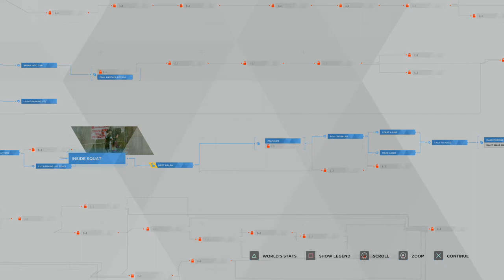Detroit: Become Human Walkthrough Part 8 [FUGITIVES]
Part 8 of my walkthrough for Detroit: Become Human. Kara (Valorie Curry) and Alice (Audrey Boustani) must take shelter for the night.